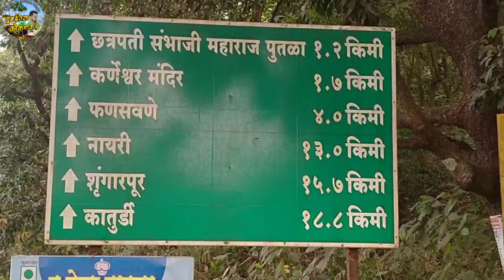छ.संभाजी महाराजांना कैद केले तो वाडा , कसबा पेठ संगमेश्वर | Sambhaji Maharaj,Kasba peth Samgmeshwar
नमस्कार मित्रांनो
मी महेश धनावडे आपल्या सर्वांचे मुंबईतला कोकणकर या चैनल मध्ये स्वागत करतो.

संभाजी महाराज कैद | स्वराज्य रक्षक संभाजी महाराज | महाराष्ट्राच्या इतिहासातील दुर्दैवी दिवस शंभू राजेंची कैद

१६८९ च्या सुरुवातीस संभाजीराजे यांनी त्यांच्या महत्त्वाच्या सरदारांची बैठक कोकणात संगमेश्वर येथे आयोजित केली होती. १ फेब्रुवारी १६८९ रोजी बैठक संपवून संभाजीराजे रायगडाकडे रवाना होत असतानाच औरंगजेबाचा सरदार मुकर्रबखान याने संभाजी महाराज यांच्या ३००-४०० च्या तुकडीवर आपले ३००० चे सैन्य घेऊन संगमेश्वराजवळ चालून आला. मराठ्यांच्या आणि शत्रूच्या सैन्यात मोठी चकमक उडाली. मराठ्यांचे संख्याबळ कमी होते. प्रयत्‍नांची शर्थ करूनही मराठे शत्रूचा हल्ला परतवून लावू शकले नाहीत. शत्रूने संभाजीराजांना व त्यांच्यासोबत असलेल्या कवि कलश यांना जिवंत पकडले. मराठ्यांचा राजा वैरांच्या मगरमिठीत सापडला. पकडलेल्या संभाजी महाराज व कवी कलाश यांना बहादूरगडमध्ये नेण्यात आले.

संभाजी महाराजांना मराठ्यांसह आपल्या किल्ले, खजिना मुघल साम्राज्याला बहाल करण्यास सांगितले गेले. परंतु झुकेल तो मराठा राजा कसला. ‘मोडेन पण वाकणार नाही‘ चा नारा देत मराठा साम्राज्याचा राजा मुघलांचे अत्याचार सोसत राहिला. सुमारे ४० दिवसांपर्यंत असह्य यातना सहन करूनही संभाजीराजांनी स्वराज्यनिष्ठा आणि धर्मनिष्ठा सोडली नाही.

औरंगजेबाने आपला मुक्काम तुळापूर येथे हालवला. औरंगजेबाला तुळापूरच्या संगमावर संभाजी महाराज यांना हलाल करावयाचे होते. आपकी एकनिष्ठा न सोडणाऱ्या संभाजी महाराजांची तेजस्वी नेत्रकमले काढण्यासाठी हशम सरसावले. रांजणातून रवी जशी फिरवावी, तशा त्या तप्त लालजर्द सळया शंभू राजांच्या डोळ्यातून फिरल्या. चर्र चर्र आवाज करीत चर्येवरील कातडी होरपळून गेली. सारी छावणी थरारली पण संभाजी महाराजांच्या मुखातून आक्रोशाची लकेरही उमटली नाही. यामुळे औरंगजेबाचा पारा मात्र जास्तच चढला. कवि कलश यांचेही डोळे काढण्यात आले. एवढे करूनही संभाजी महाराज डगमगले नाहीत.

# Sambhaji Maharaj,Kasba peth Samgmeshwar,
Sardesai wada,
संगमेश्वर मार्केट,

मित्रांनो हा माझा छोटासा प्रयत्न आहे तुम्हाला आवडल्या लाईक शेर सबस्क्राईब जरूर करा,